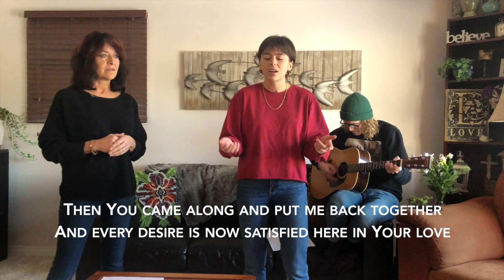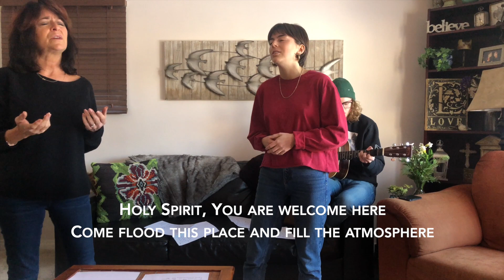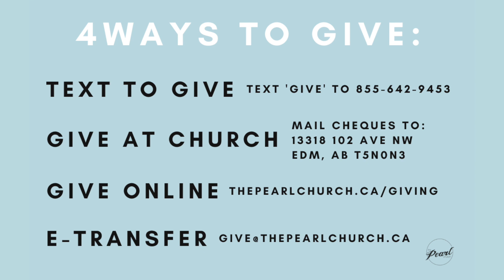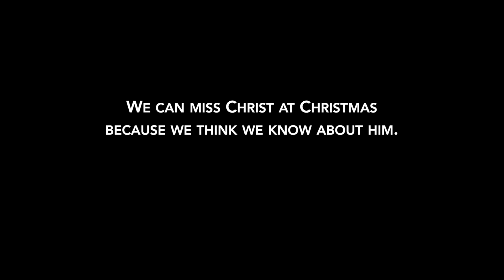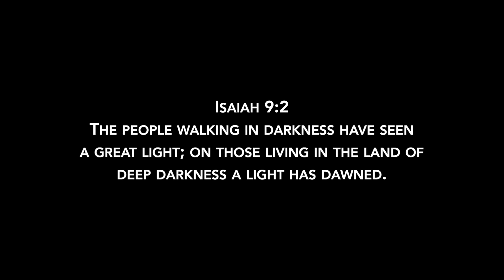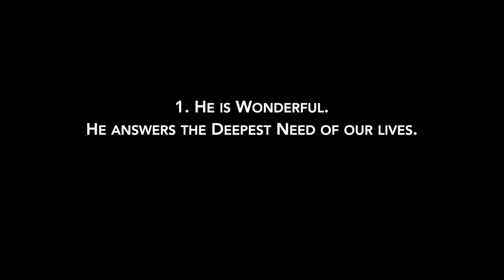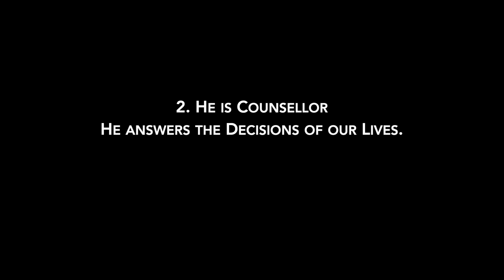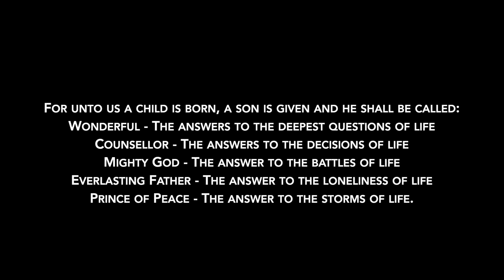Sunday, December 20, 2020 - The Wonder of Christmas #3: How NOT to miss Christ at Christmas!